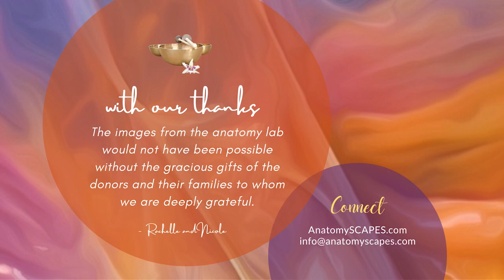IT Band: Anatomy For Touch | Massage & Bodywork magazine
This video is featured in our award-winning Massage & Bodywork magazine, which is a product of ABMP the largest association of massage and bodywork practitioners in the United States.

Our magazines feature the top columnists and new voices in the profession discussing the issues, techniques, and news that matter to you.

Blind and visually impaired readers, or those wishing to read the content in a text-only format, are able to access readable files These files are compatible with JAWS, Window Eyes, and Zoom Text.